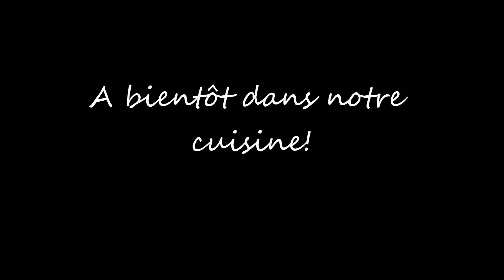Vinaigrette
Making a vinaigrette